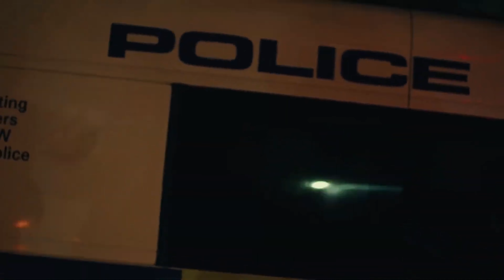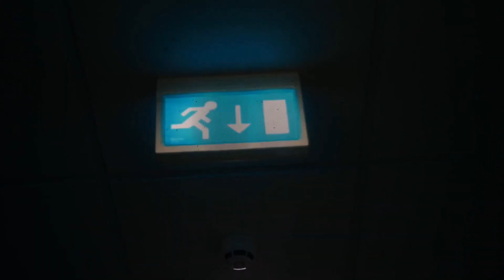SANDER FT ECLIPSE FT RISS - ECHEC&MAT (prod by. U1music)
Rec.Mix.Master: U1music
Video Edit 📹 : U1film